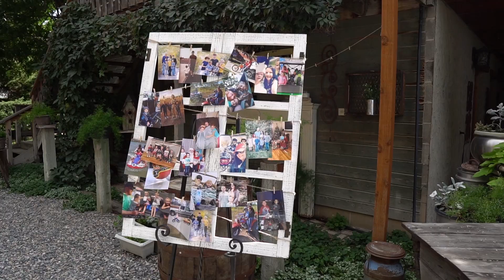Tyler + Danielle | Highlight Video | Barbwire & Lace